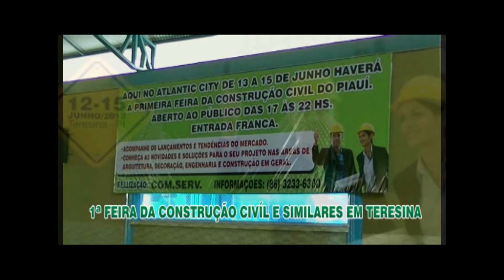Lagoa transpõe via de acesso na Vila Irma Dulce em Teresina